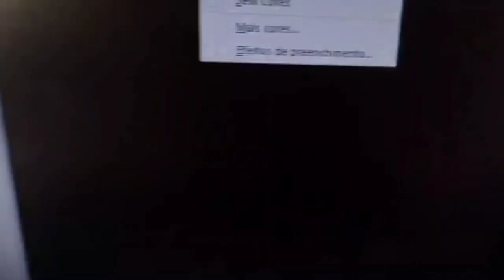galinha pintadinha vol 2 dvd